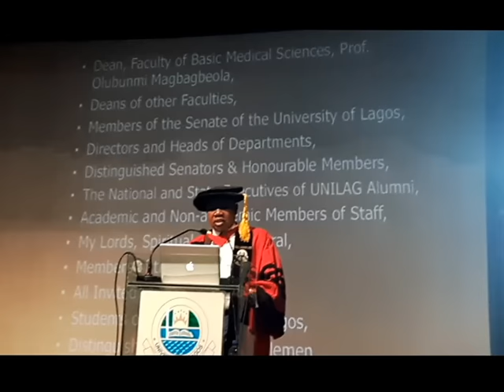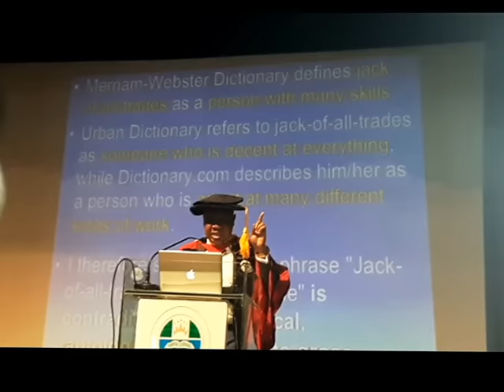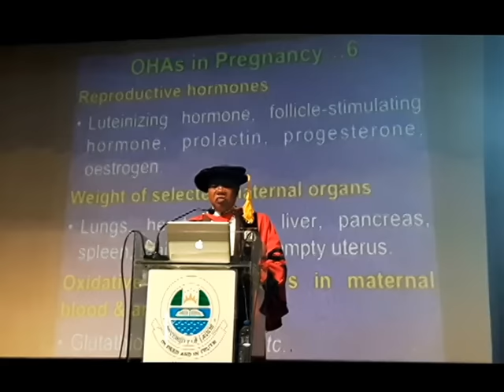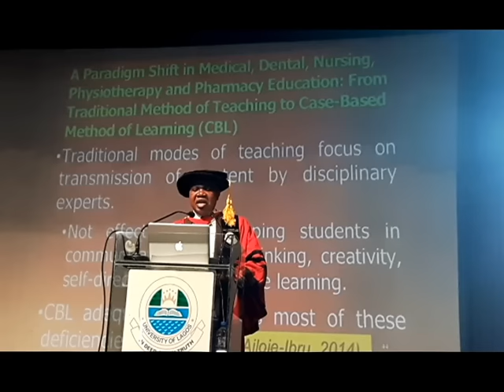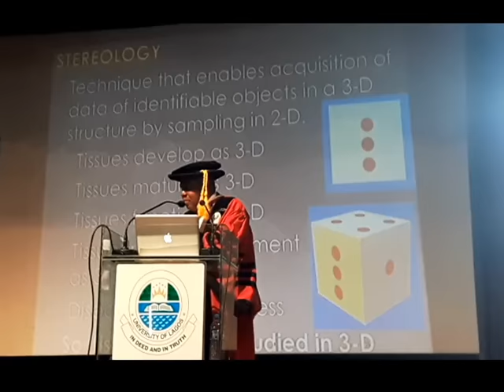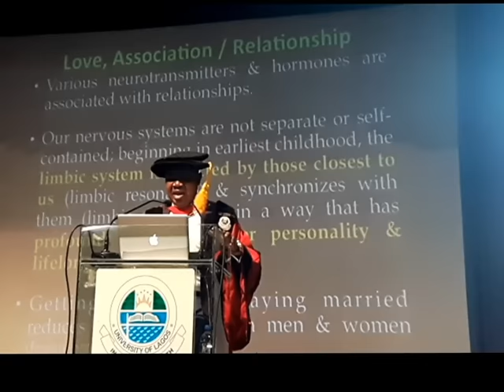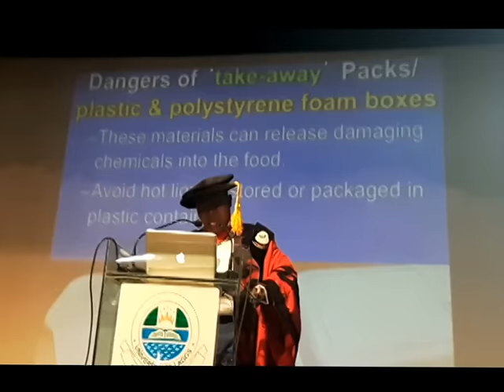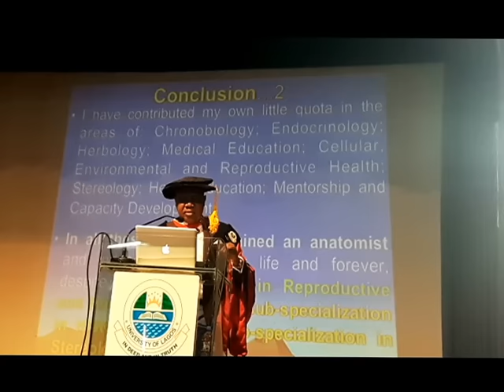14th Inaugural Lecture: Professor Osinubi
The Professor of Anatomy delivered the 14th Inaugural Lecture of the 2016/2017 academic session entitled: “The Anatomist: Jack-Of-All-Trades, Master of All.